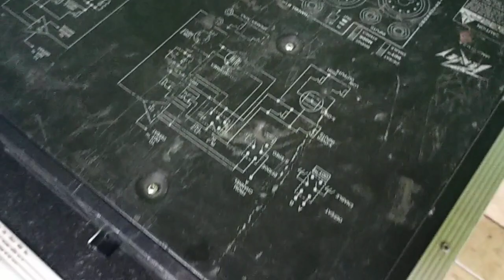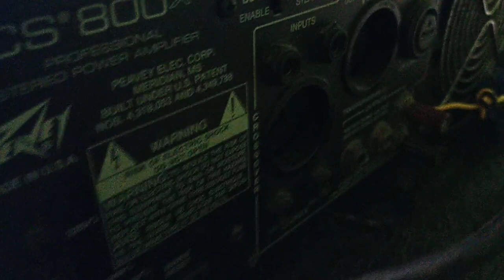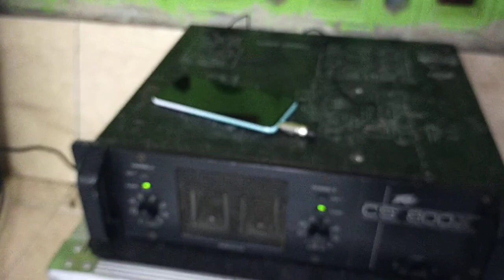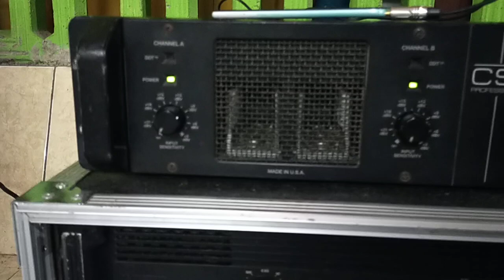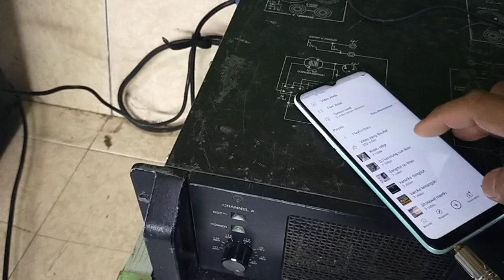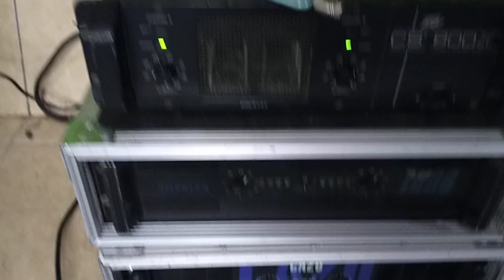Power Amplifier PEAVY CS 800X Ori USA